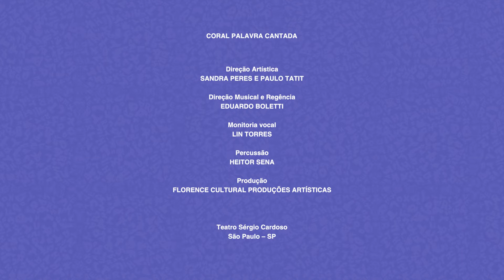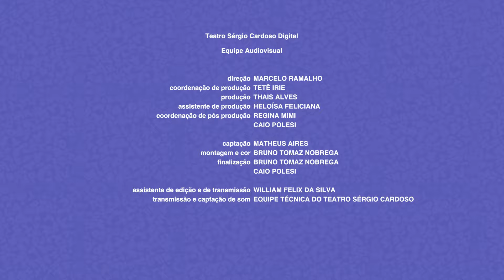Bolacha de água e sal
Bolacha de água e sal (Sandra Peres / Paulo Tatit) – Coral Palavra Cantada, em apresentação no Teatro Sérgio Cardoso.

Direção artística: Sandra Peres e Paulo Tatit.
Direção musical e regência: Eduardo Boletti.
Monitoria vocal: Lin Torres.
Percussão: Heitor Sena.
Produção: Florence Cultural Produções Artísticas.